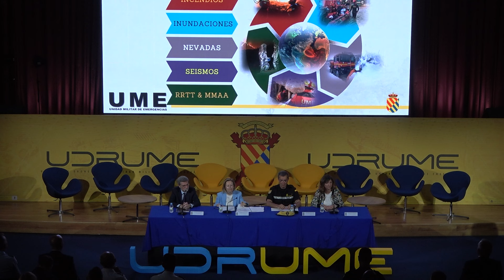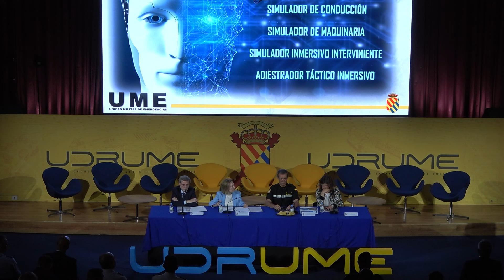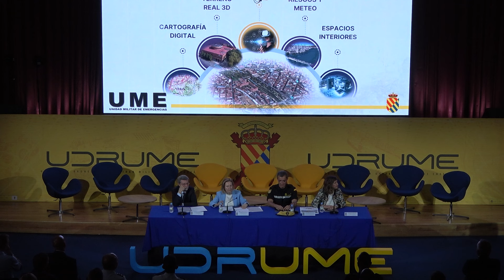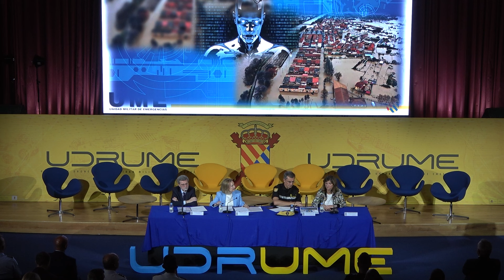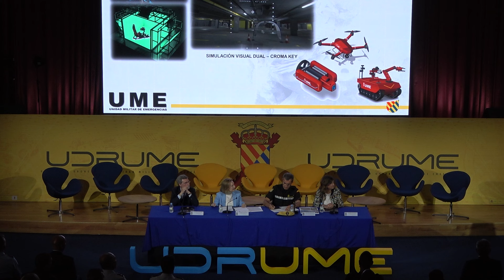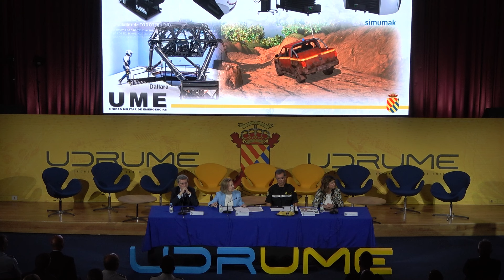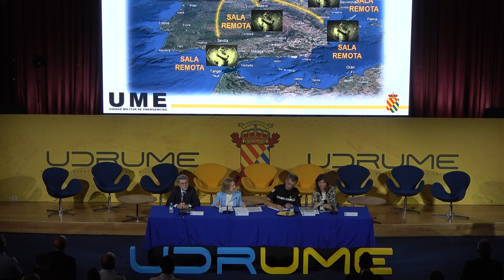FORUM UDRUME - Encuentro de ideas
La Unidad Militar de Emergencias (UME) ha organizado el Forum UDRUME “Encuentro de Ideas”, un evento clave para la creación y desarrollo de la nueva Unidad de Drones de la UME (UDRUME). Este taller se llevó a cabo en la Base “Conde de Gazola” ubicada en San Andrés del Rabanedo (León) y reunió a autoridades, expertos y representantes de diversos sectores para intercambiar conocimientos y fortalecer las capacidades de esta nueva unidad especializada.

El principal objetivo del Forum UDRUME es mostrar el progreso realizado en la creación de la UDRUME, compartir avances tecnológicos y fomentar colaboraciones estratégicas. Entre las acciones destacadas se encuentran la activación del Núcleo de Constitución de la UDRUME, el inicio de las adquisiciones de materiales y la construcción de infraestructuras necesarias. Además, se presentó el Proyecto de Simulación UDRUME.

Al evento, presidido por la secretaria de Estado de Defensa, Amparo Valcarce García, acompañada por el jefe de la UME, teniente general Francisco Javier Marcos Izquierdo, han asistido el delegado del Gobierno en Castilla y León, Nicanor Jorge Sen Vélez, la rectora de la Universidad de León, Nuria González, el alcalde de León, José Antonio Díez y el
consejero de ISDEFE, Francisco Quereda.
El teniente general Francisco Javier Marcos Izquierdo destacó en la inauguración de la jornada que la historia de la UME “es una historia de perseverancia por servir, que es lo mejor que sabemos hacer, y de compromiso”, añadiendo que “el propósito de la UME es estar en la vanguardia tecnológica para tener los medios que nos permitan responder con la mayor eficacia posible a los retos que surgen de nuevos tipos de emergencias. La UDRUME ha dejado de ser un proyecto, ahora es una realidad que tiene un enorme potencial”.
Por su parte, la secretaria de Estado destacó en su intervención que la Estrategia Industrial de Defensa de 2023 detalla que la UDRUME es un proyecto estratégico enmarcado en el corredor industrial de defensa denominado Corredor de la Plata, que se extiende desde Asturias a la Bahía de Cádiz;  y ha añadido que &quot;queremos que este corredor sea un motor para el avance tecnológico y que ejerza un efecto tractor sobre las economías locales y regionales, impulsando la innovación tecnológica en ‘start-ups’ y pequeñas y medianas empresas alineadas con las necesidades de las Fuerzas Armadas.

Capítulos:

00:00 Visita Secretaria de Estado de Defensa
01:00:49 Panel de Tecnología y Simulación
02:10:37 Coloquio sobre Tecnología y Simulación